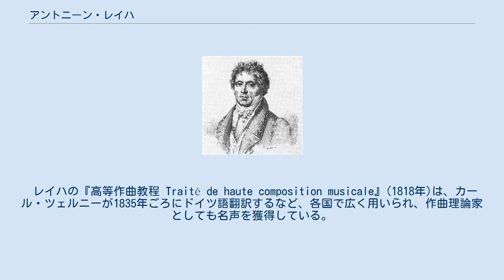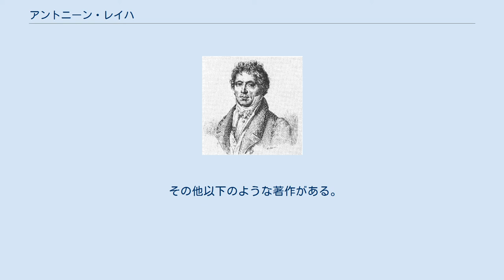アントニーン・レイハ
アントニーン・レイハ アントニーン・レイハ（Antonín Rejcha チェコ語発音, 1770年2月26日 - 1836年5月28日）は、チェコ出身の作曲家、音楽理論家。
フランス及びドイツでの活動が長かったことから、フランス名アントワーヌ・ライシャ（またはレイシャ、レシャ、Antoine Reicha）、ドイツ名アントン・ライヒャ（Anton Reicha）でも知られる。
 24曲の木管五重奏曲をはじめとする管楽器のための作品を多数残し、この分野での開拓者となった。
音楽教育面ではパリ音楽院の作曲科教授として、フランツ・リスト、エクトル・ベルリオーズ、シャルル・グノー、セザール・フランクらを育てた。
ルートヴィヒ・ヴァン・ベートーヴェンとは同年生まれで、友人でもある。
 理論家としては、19世紀を超えて20世紀に通じる書法を予言していたが、評価されたのは21世紀に入ってからである。
 レイハの創作活動はオペラやカンタータ、7曲の交響曲、管弦楽曲をはじめとしてあらゆるジャンルにわたっているが、現在でも演奏されるのは、室内楽の分野、とりわけ木管五重奏曲（24曲）、フルートのための二重奏曲（22曲）など管楽のための楽曲である。
近年ではピアノ曲の再評価が進み、イヴァン・イリッチらにより録音が増えている。
 詳細についてはen:List of compositions by Anton Reichaを参照。
 レイハの『高等作曲教程 Traité de haute composition musicale』(1818年)は、カール・ツェルニーが1835年ごろにドイツ語翻訳するなど、各国で広く用いられ、作曲理論家としても名声を獲得している。
レイハの著作は20世紀初頭まで多くの音楽学校で教材として用いられた。
本著作において、レイハは多調、四分音など20世紀の音楽を先取りする作風さえ提唱しているが当時は評価されず、21世紀にようやく再評価が進んだ。
一方、ライヒャ自身は評価については無頓着だった。
 その他以下のような著作がある。